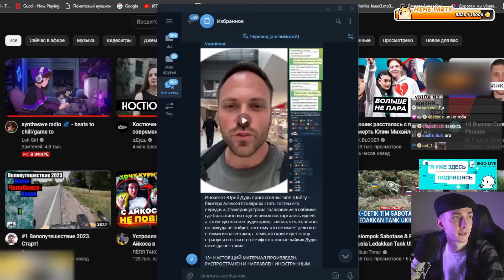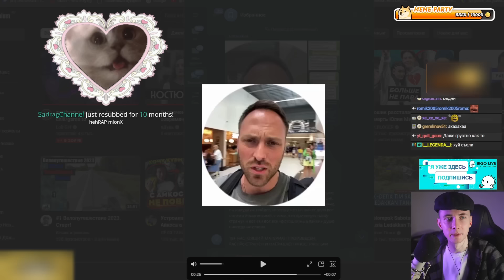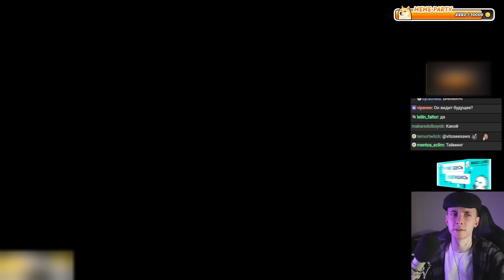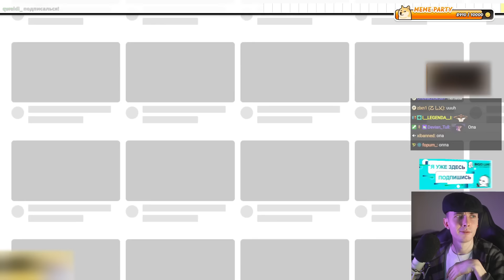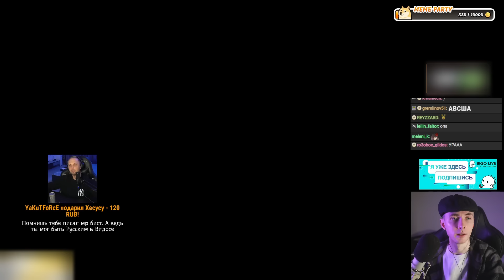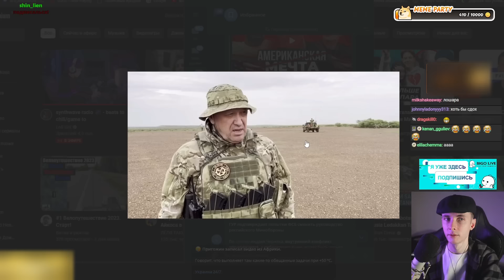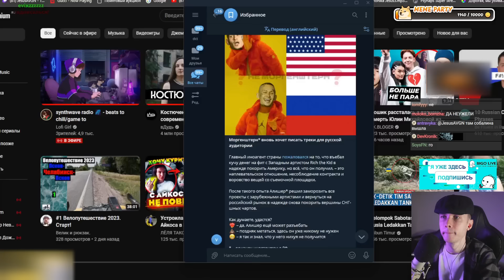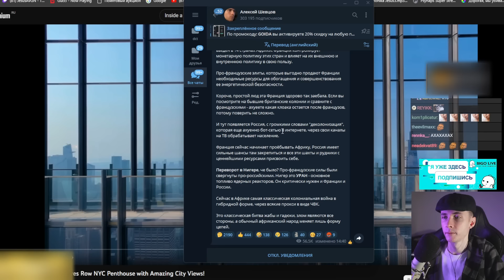НОВОСТИ С ХЕСУСОМ: СТОЛЯРОВ У ДУДЯ / БЛОКИРОВКА ЮТУБА / ПРИГОЖИН В АФРИКЕ / МОРГЕНШТЕРН